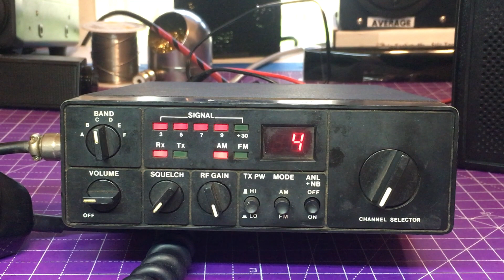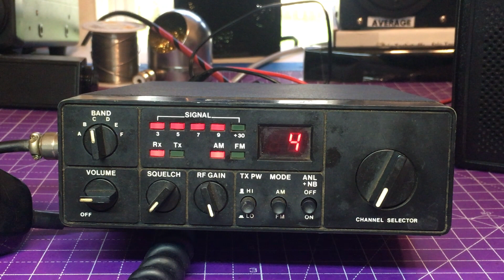CB Radio YACKMOUTH - what his end goal ?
CB Radio YACKMOUTH - changes his tune mid broadcast.   Mid broadcast from standing up for migrants to harassing them...
I did enjoy his idiot prorogation theory as well.   😋
I swear I don't get reports from overseas to the US.  It seems "nicer" over there to have a nice QSO.